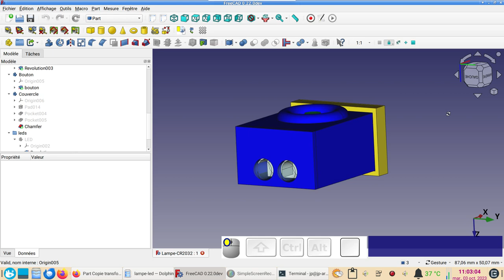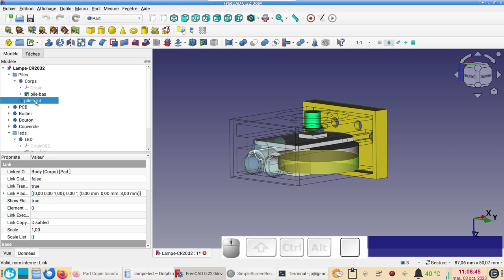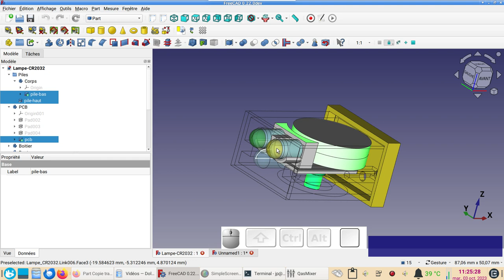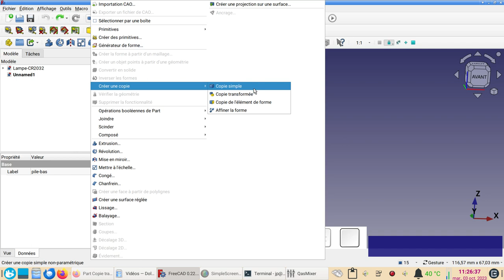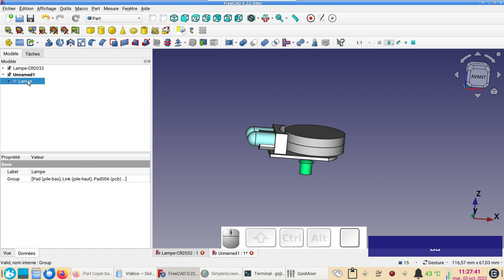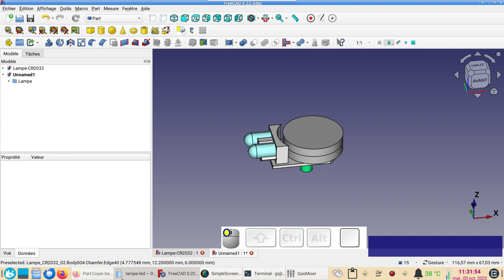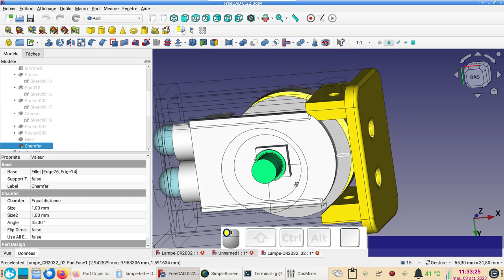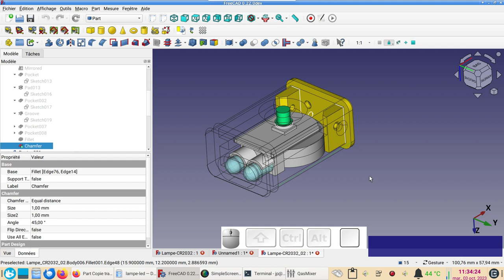FreeCAD 0.22 - 0.21 : Dupliquer (copier) des éléments 3D d'un document FreeCAD à un autre.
Utiliser la fonction "Copie transformée" (Part TransformedCopy) pour dupliquer ou copier des éléments 3D d'un document FreeCAD à un autre.